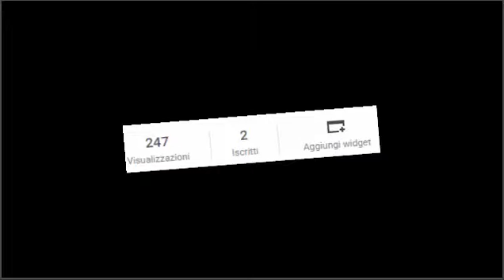Top 5 peggiori gimmick abortite dalla WWE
ATTENZIONE: per motivi di copyright ho censurato alcune parti di questo video. Se volete vedere l'originale cliccate qui: